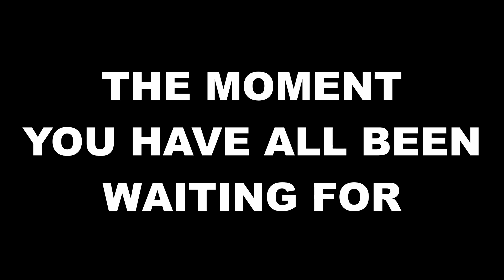Our TOP 10 MOST Viewed Shorts Of 2022!!!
Well well well, 2022 is coming to an end and our channel is not even a year old but it seemed like a good idea to make a video with our TOP 10 most viewed shorts of 2022! Enjoy Watching!